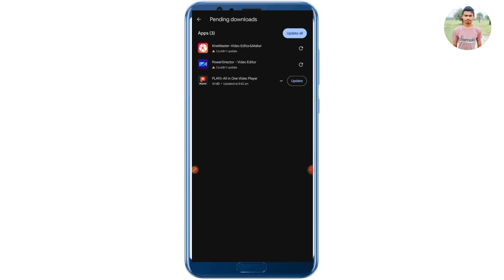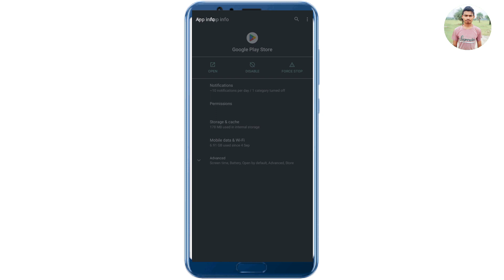can't update Google play store Apps update problem অ্যাপস আপডেট সমস্যা সমস্যা ঠিক করুন।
how to fix google play services update problemcannot install play store problemcan't download apps from play storehow to update google play servicesplaystore can't install problemcan't update apps on play storecan't update apps in play storegoogle play storegoogle play app update problemplay store app couldn't update problem